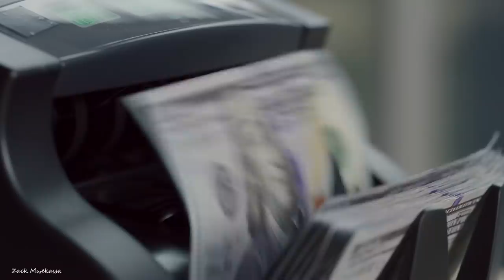Resistez aux plus forts. Dites NON, J'explique #411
Resistez aux plus forts. Dites Non, restez ferme